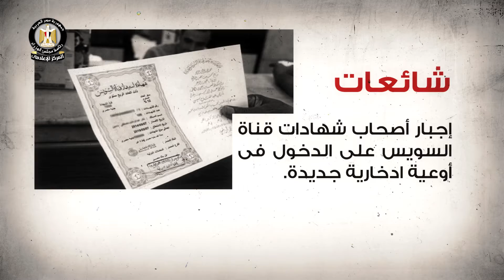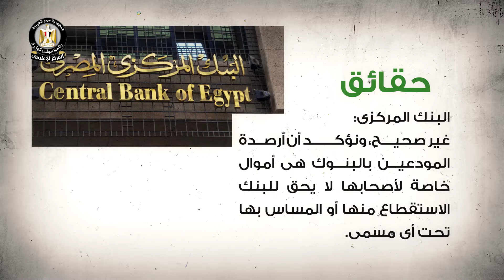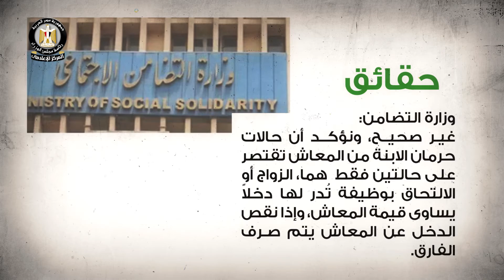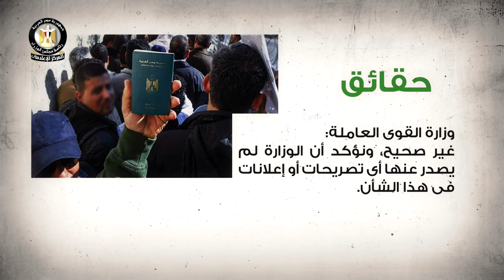توضيح الحقائق والرد على ما يُثار من شائعات...شائعات_حقائق...